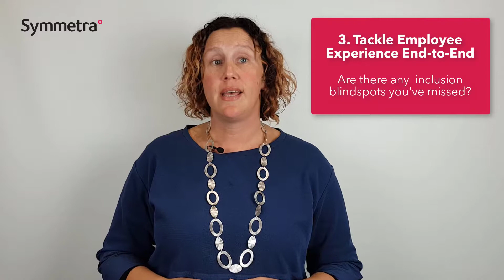Taking a Systemic Approach to Inclusion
The importance of diversity & inclusions are now well known and documented but how do you actually create a sustainable, embedded process for inclusion?

In this video, Lisa shares (5) key tips.